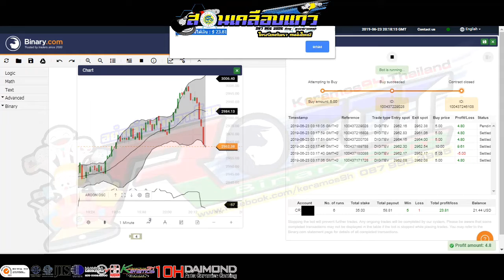Free Binary Bot EP.5 | น้ำยาเคลือบแก้ว | สอนเคลือบแก้ว |【 Ucarwash TV 】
▬▬▬▬▬▬▬▬ஜ ۩۞۩ ஜ▬▬▬▬▬▬▬▬
▓▓▓▒▒▒░░░ :: Ucarwash TV :: ░░░▒▒▒▓▓▓
▬▬▬▬▬▬▬▬ஜ ۩۞۩ ஜ▬▬▬▬▬▬▬▬

แจกฟรี!!! เอาไปพัฒนาต่อเอง

ไม่รับปรึกษา การเทรดทุกกรณี!!!

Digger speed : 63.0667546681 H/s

เคลือบแก้ว , เคลือบเซรามิก , เคลือบเซรามิค , สอนเคลือบแก้ว , อบรมเคลือบแก้ว , อบรมเคลือบเซรามิก , น้ำยาเคลือบแก้ว , คราบน้ำ , ขัดกระจก , detailing , detailers , polishing , coating , ceramic9H , Ceramic10H